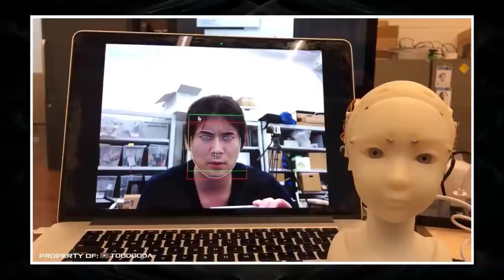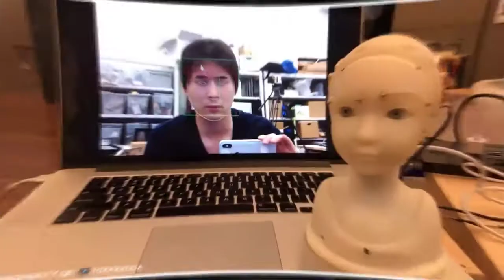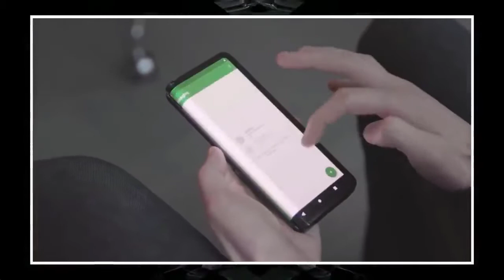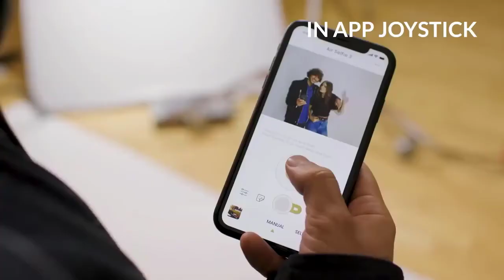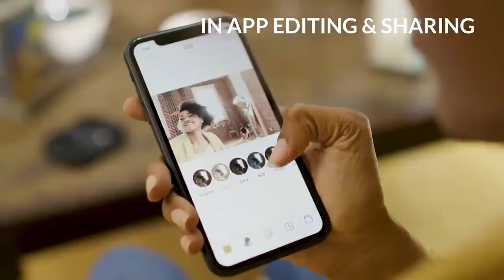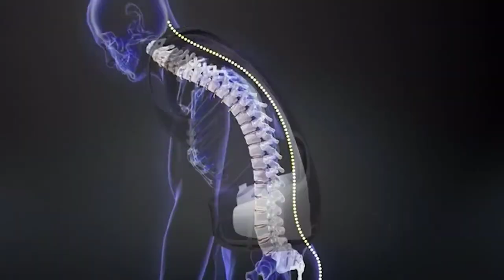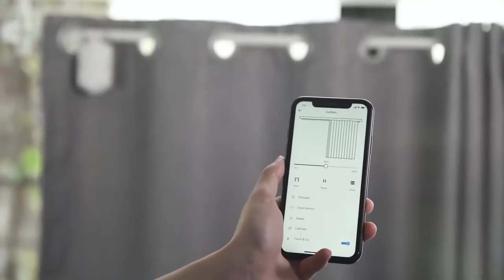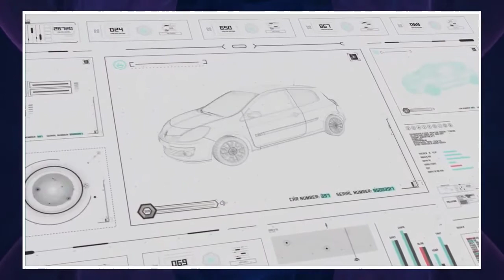Amazing Inventions since 2019 compilation